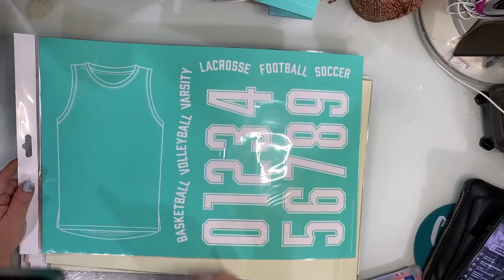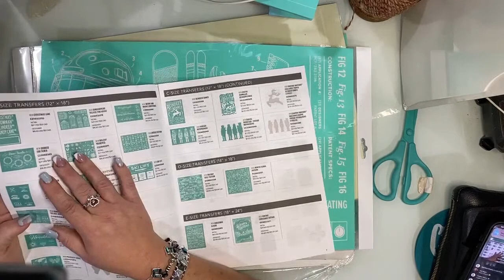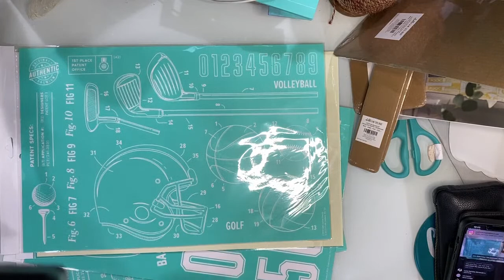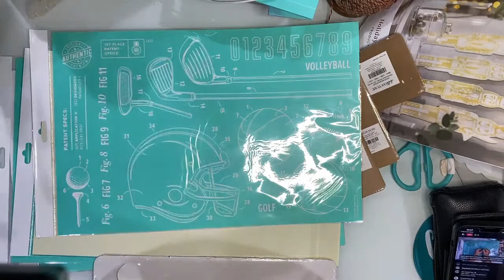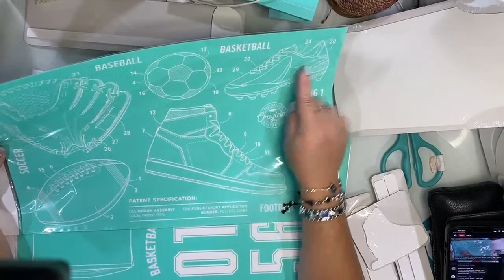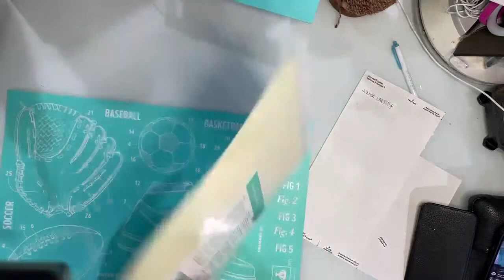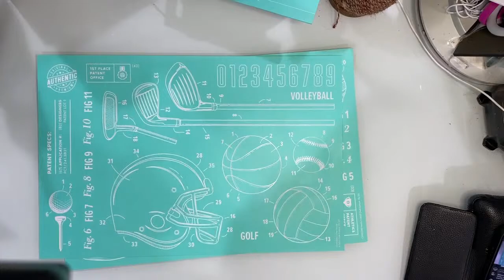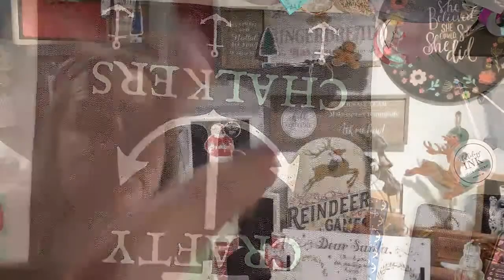Let’s unbox the “Game On 2023 Collection” Haul!